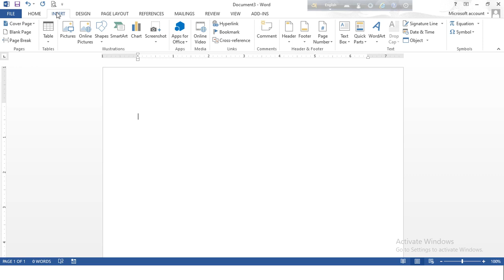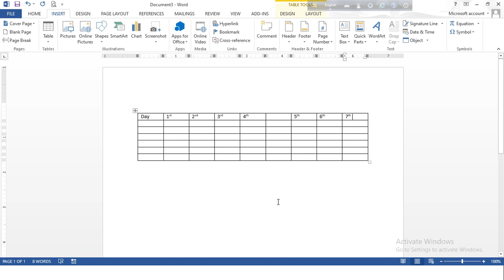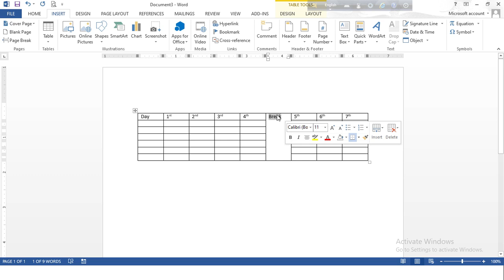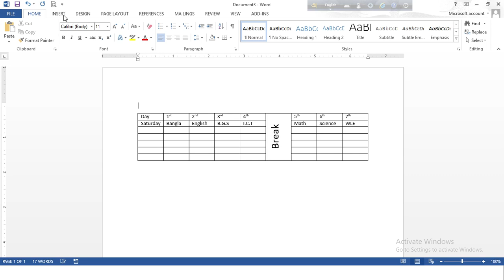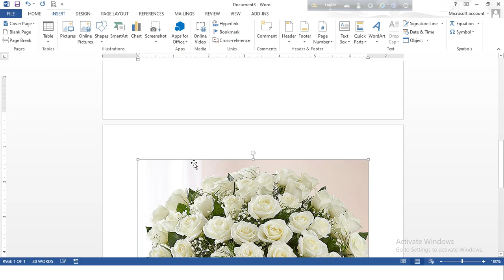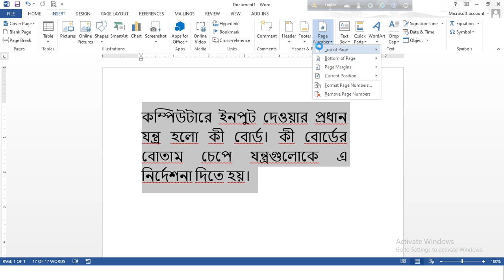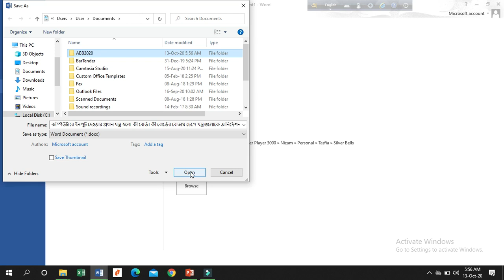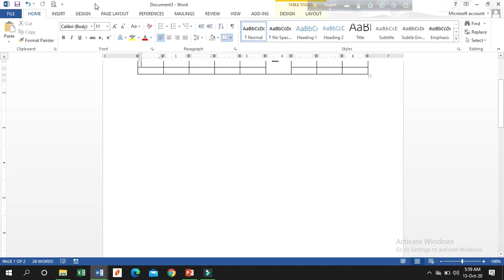চতুর্থ অধ্যায়, ব্যবহারিক; পার্ট-২ (৭ম শ্রেণি) ICT